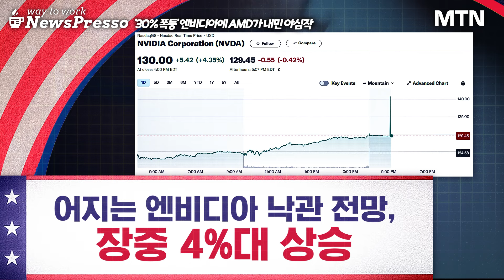'30% 폭등' 엔비디아에 AMD가 내민 "AI생태계 전복계획" [뉴스프레소 Short]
- AMD, zt시스템즈 49억달러 인수 00:00
- AI반도체 시장의 경쟁 심화 예고? 00:27
- 어지는 엔비디아 낙관 전망, 장중 4%대 상승 00:41
- 美 GM, 1000여명 정리해고 실시 01:10